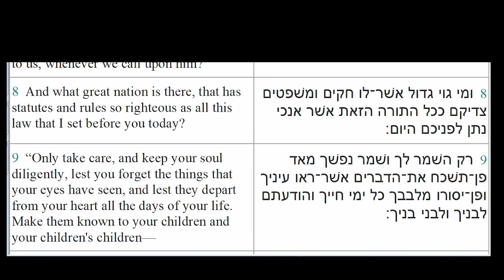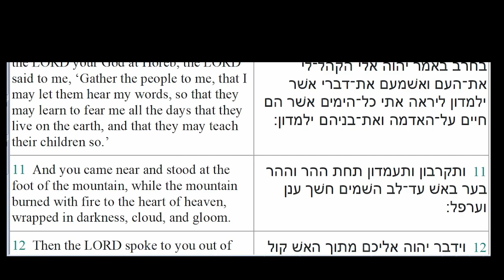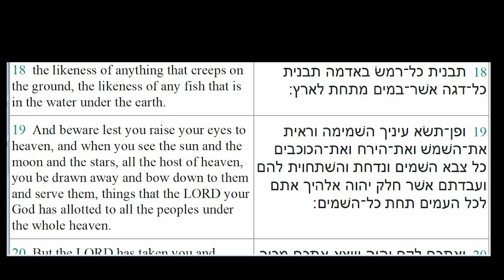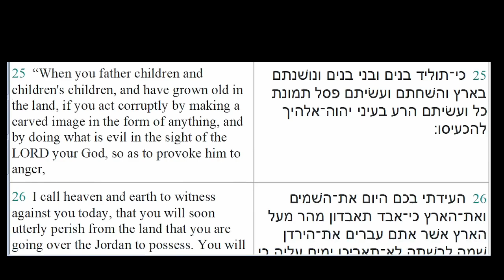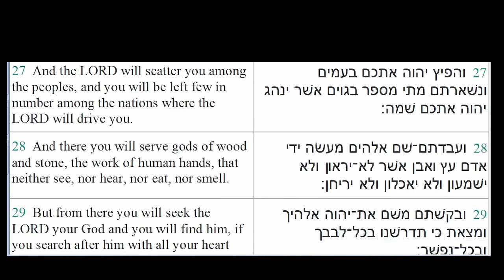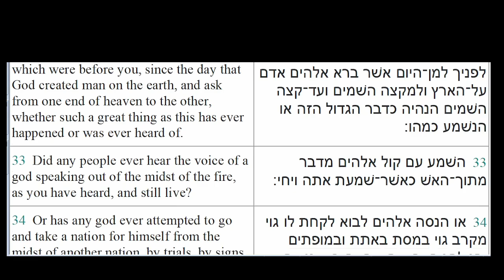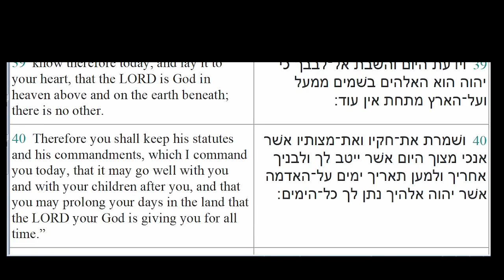V'etchanan 2nd Reading (Aliyah) Deuteronomy 4:5-40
This is the 2nd Reading of the Torah Portion V'etchanan (And I Pleaded).